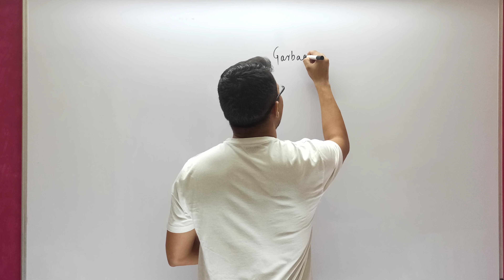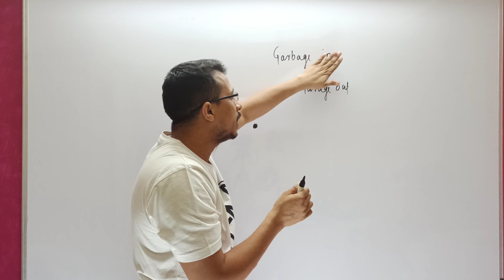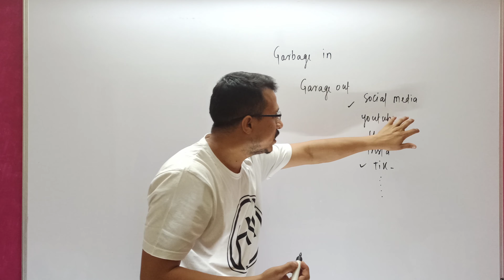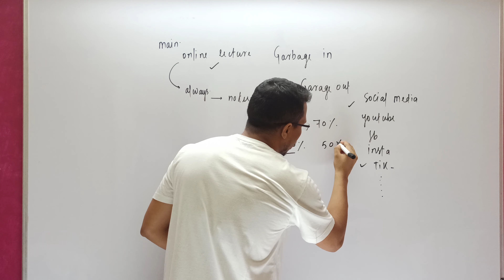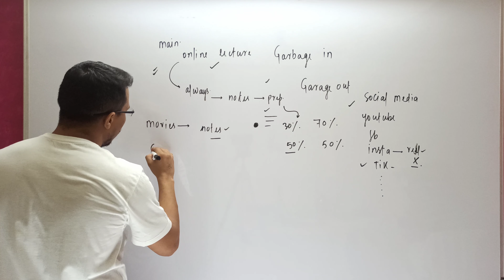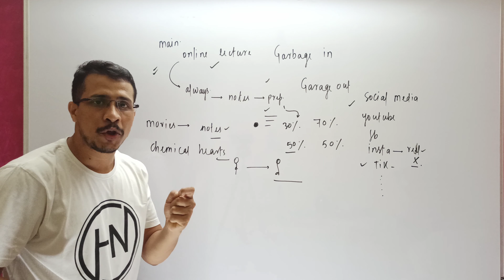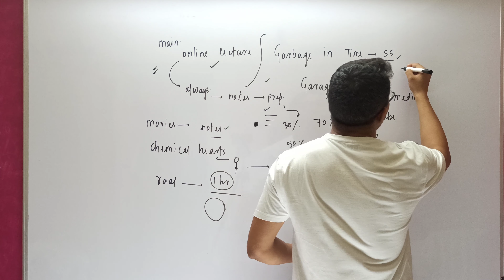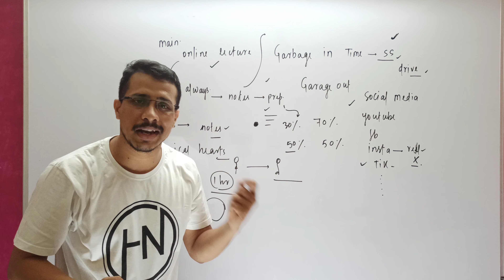Life Changing Suggestions for Students [ Online + Offline Education ]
Welcome to GKB Chemistry
Happy learning!

Jugendra Singh
B.Tech : NIT Allahabad
Selected : IIT Bombay (dual degree program)
100+ Marks in Chemistry
4 year of experience of IIT JEE / NEET teaching
Ex. Rao Faculty

Motivational Quotes
“Even the greatest were beginners. Don’t be afraid to take that first step.”

“Focus on doing the right things instead of a bunch of things.” – Mike Krieger

"Never bend your head. Always hold it high. Look the world right in the eye." – Helen Keller

"No, sky is not the limit. It is only the beginning." — Donovan Livingston

“I'm playing all the right notes, but not necessarily in the right order.”  —Eric Morecambe